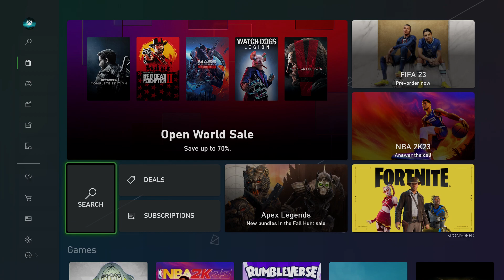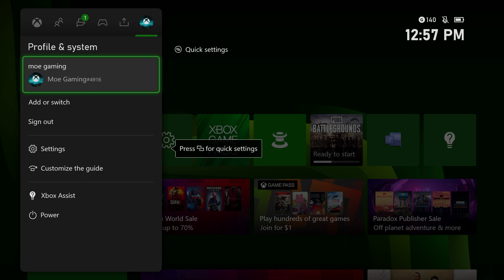How To Fix Xbox One / Series X/S Error Code 0x87e10024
In this video I talk about How To Fix Xbox One / Series X/S Error Code 0x87e10024

Xbox Wireless Controller

Xbox Controller Charging Station

Xbox LAN Cable